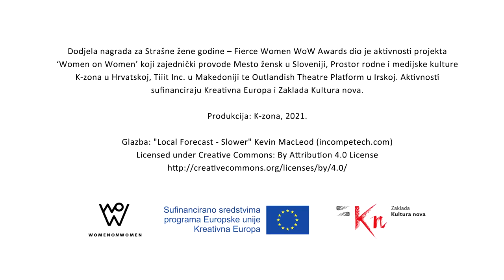WoW Awards: Maja Sever